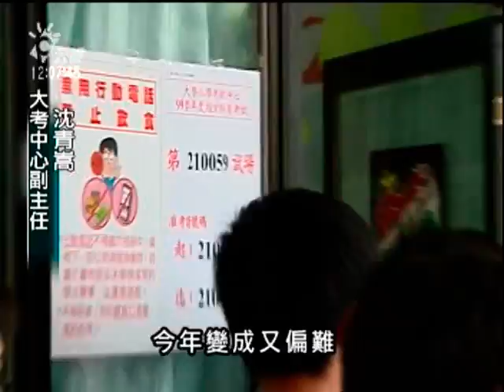2010-07-19公視中晝新聞(指考寄成績單 考十分可申請登記)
"大學指考的成績單，在今天已經寄出，而今年只要考十分就可以參加登記分發。值得注意的是，一般來說，今年因為物理和公民與社會，考題偏難，所以考生的成績普遍不理想。

大學指考今天寄發考生成績單，今年國文作文題目是「應變」，不過沒有人拿滿分，倒是有571人拿鴨蛋，比去年人數還多。值得注意的是，這次公民與道德、以及物理的頂標分數都沒有達到及格分數、考生考得不理想，大考中心坦承，題目的確有比較難一點。

如果對於分數有疑問，考生可以在7月22號到26號，申請複查。不過不管考得好不好，還是好好選填志願，今年總共有65所學校、1601科系可以選擇，而今年只要數學甲、物理、化學，三科加起來有十分，就可以申請登記分發。

另外，由於高中九九課程綱，即將要在九月實施，教育部也規劃，要把數學、英文、和基礎物理等科目，分成Ａ、Ｂ兩版，兩種版本有難易的差別，在三年後的大學入學考試，也會依不同版本來考試，最快會在八月底公告。
記者林靜梅邱福財台北報導。"